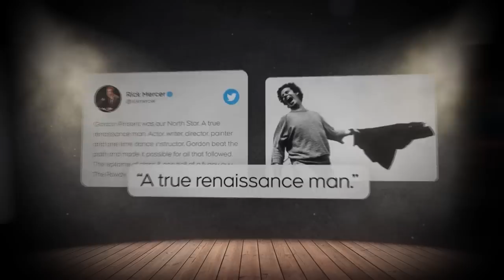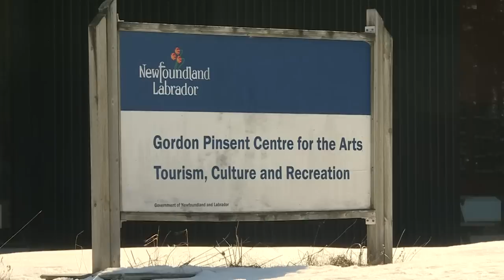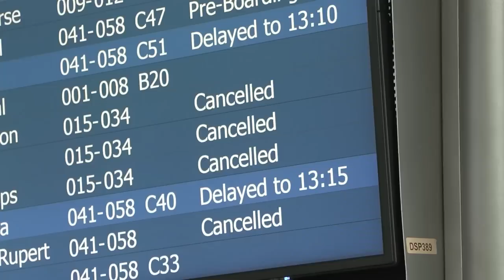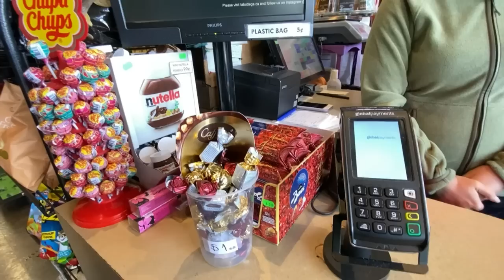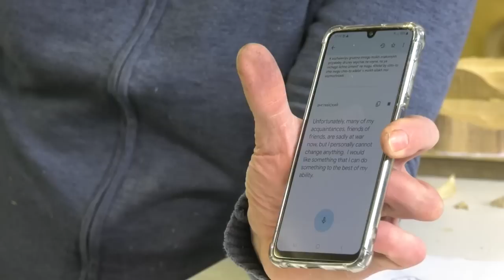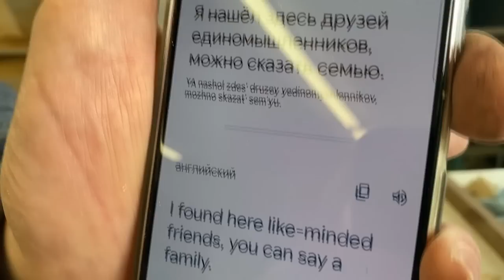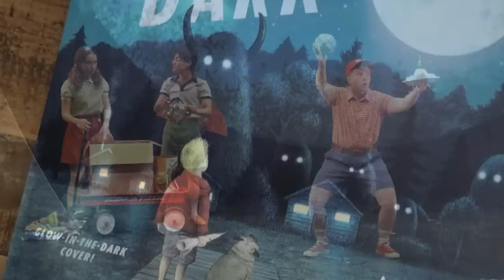CTV National News | Sunday, February 26, 2023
Condolences for the late prolific Canadian actor Gordon Pinsent; China could soon start arming Russia for its invasion of Ukraine.

CTV National News: Gordon Pinsent’s film legacy (0.00)

CTV National News: Mark Critch remembers friend (4:17)

CTV National News: China considers arming Russia? (6:06)

CTV National News: Soldiers in Ukraine speak out (8:21)

CTV National News: Winter storm hits B.C. (12:10)

CTV National News: How groceries could get pricier (14:34)

CTV National News: Woodworker calling Canada home (16:50)

CTV National News: New play about Chris Hadfield (20:43)